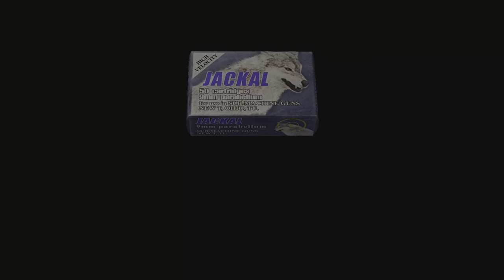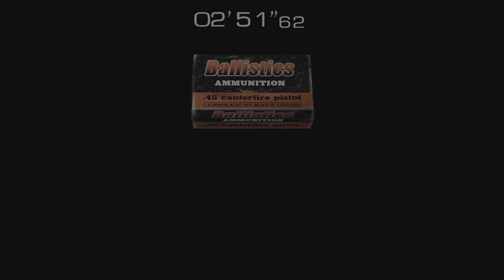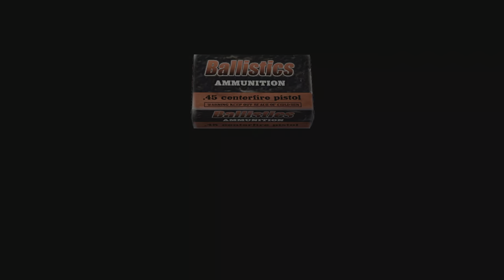B4 the REmake Part 18 - Resident Evil 4 Classic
Finale Saturday begins with the final showdown against Krauser. Meanwhile, Leon and Mike begin a friendship that will last for the rest of (one of) their lives.